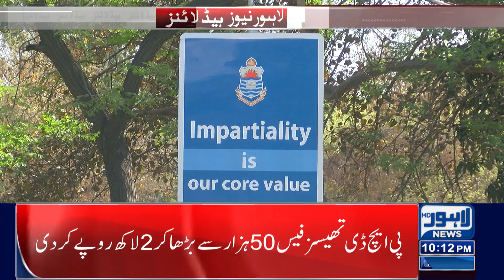SMOG Se Bachao Kai Liay Mask Kitna Karamad? | Lahore News Headlines 10 PM | 25 Nov 2023